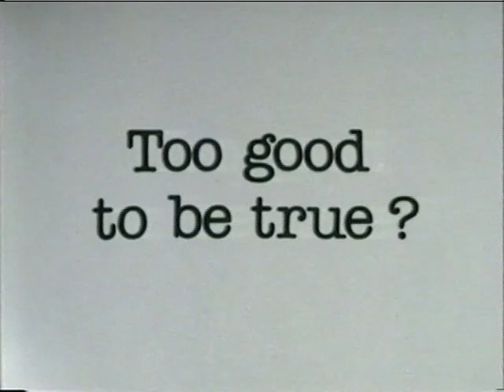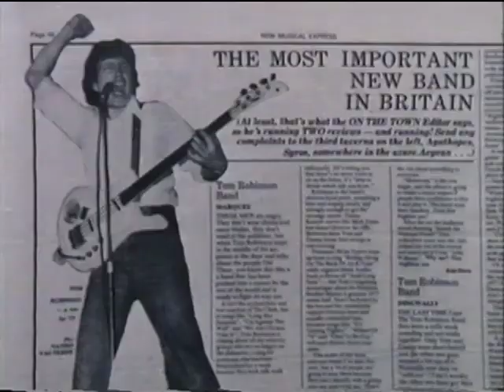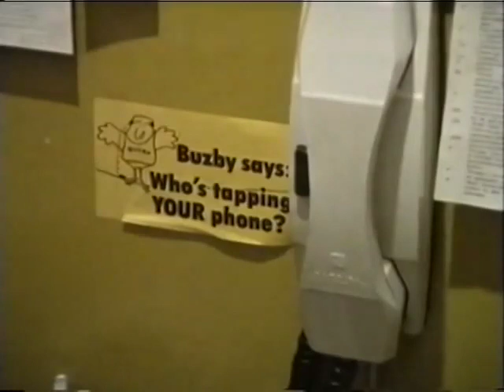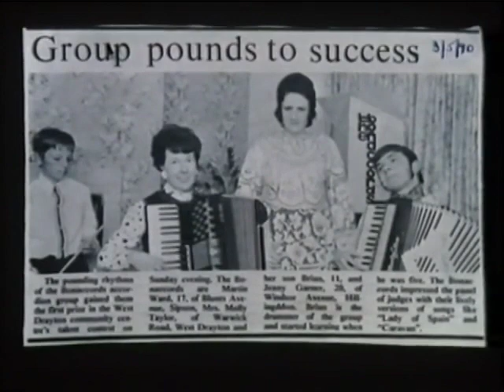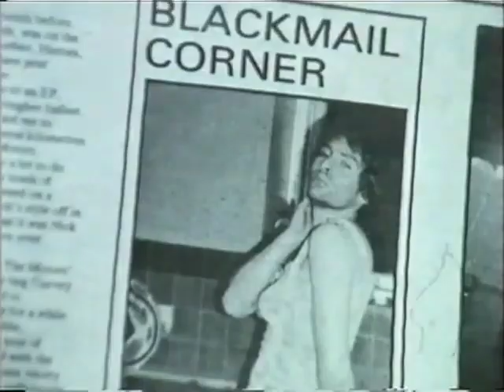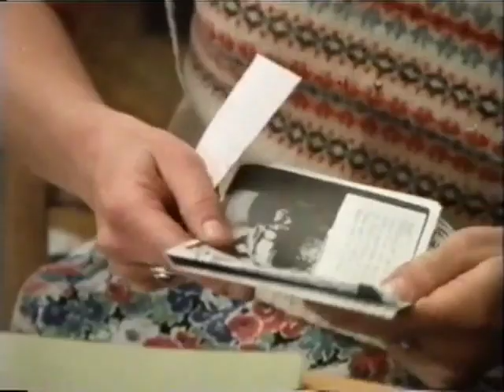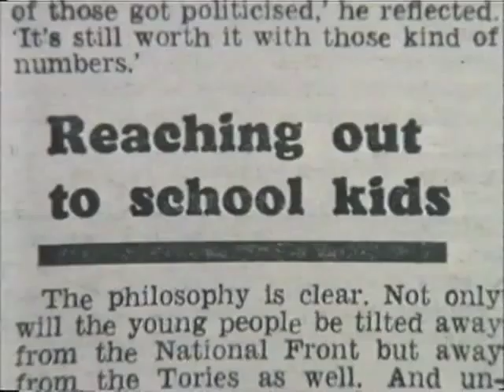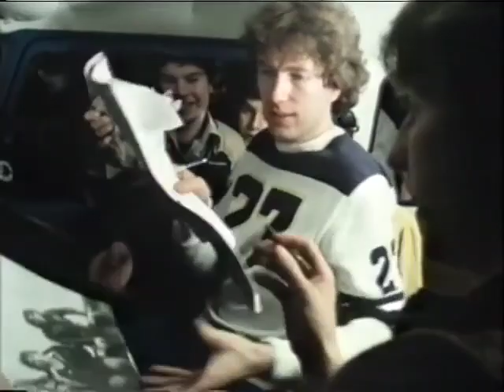Tom Robinson Band (TRB) documentary - 1978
I wish this was out there in better quality, but as a 15yr old Punk/New Wave fan in 1978, this guy was a hero of mine, who helped shape my fledgling political awareness.
TRB were never really 'Punk', but they caught the attitude and delivered some hard-rocking music with lyrics that spoke to me.
Tom Robinson, I salute you.